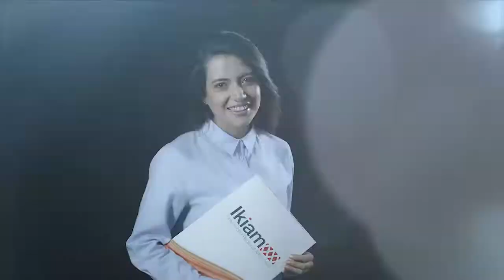Ikiam means jungle in the Shuar language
We are a university that has the careers of Hydrology, Ecosystems, Biotechnology, Geosciences, Agroecology, Sustainable Architecture, Biocomerce, Experimental Sciences and we already have a postgraduate offer.